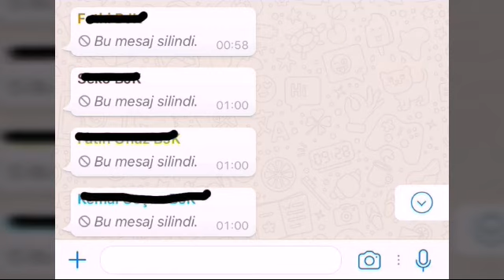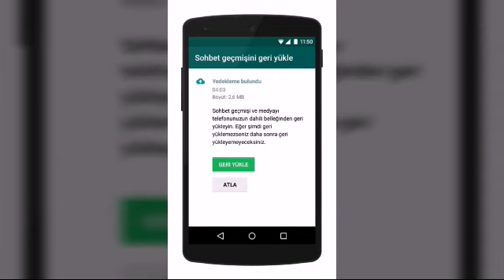WHATSAPP'TA BİRİNİN SİZE GÖNDERİP SİLDİĞİ MESAJI NASIL GÖREBİLİRSİNİZ🕵️‍♂️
Whatsapp'ta karşı tarafın sildiği mesajı okumanız artık mümkün!